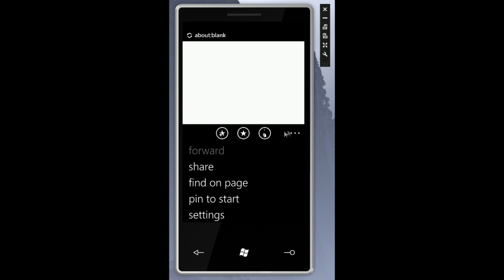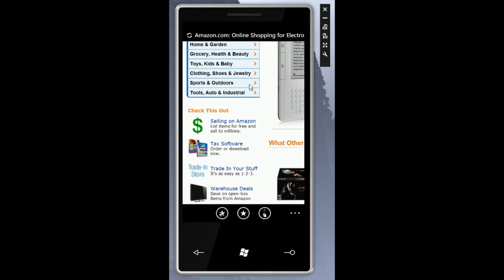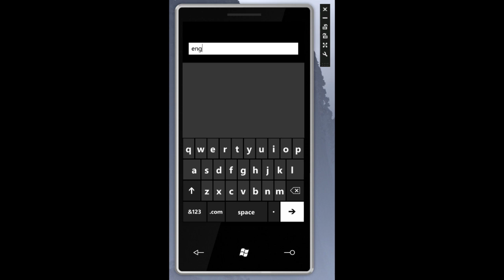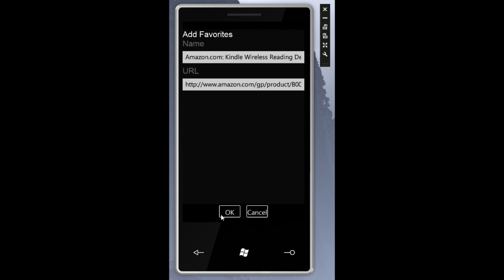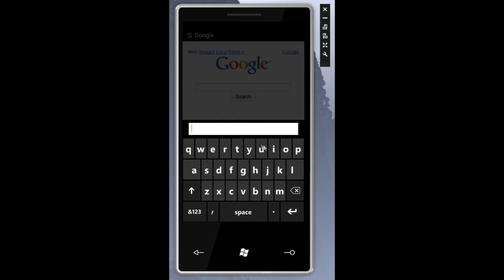Windows Phone 7 Series Internet Explorer Tour | Pocketnow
In this video we take you through the new version of Internet Explorer for Windows Phone 7 Series